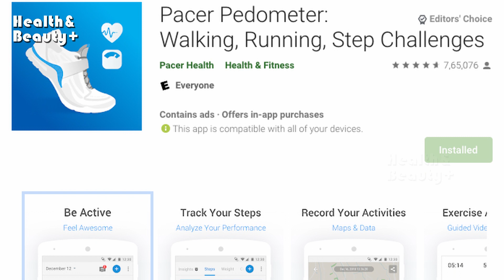உட்கார்ந்தே வேலை பார்ப்பவரா நீங்கள்? இந்த வீடியோ உங்களுக்குத்தான்..! | Health & Beauty Plus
இன்றைய இளைஞர்கள் பலரும் அலுவலக வேலையை விரும்புகிறார்கள். அந்த வேலை பெரும்பாலும் கம்ப்யூட்டர் முன் தொடர்ந்து உட்கார்ந்தே பார்க்கும் வேலையாக இருக்கும். இப்படி தொடர்ந்து உட்கார்ந்திருப்பது 'உட்காரும் வியாதி' என்று அழைக்கிறார்கள் விஞ்ஞானிகள். ஆங்கிலத்தில் இதனை 'சிட்டிங் டிஸீஸ்'  என்று வகைப்படுத்துகிறார்கள்.

ஒயிட் காலர் ஜாப் என்று அழைக்கப்படும் வேலையில் இருக்கும் பணியாளர்கள் ஒரு நாளில் 7.7 மணி நேரம் உட்கார்ந்தே வேலை பார்க்கிறாறார்களாம். லண்டனில் நடத்தப்பட்ட ஆய்வு ஒன்றில் லண்டன் சிட்டி பஸ் டிரைவர்கள் ஒரு நாளைக்கு 12 மணி நேரம் உட்கார்ந்திருப்பது கண்டறியப்பட்டுள்ளது. இது வழக்கமான ஆபிஸ் பணியாளர்களைவிட 3 மணி நேரம் அதிகம். இதனால் லண்டன் டிரைவர்களில் 74 சதவீதம் பேர் அதீத உடல் பருமனுடன், மாரடைப்பு அபாயத்துடன் இருப்பதாக அந்த ஆய்வு தெரிவிக்கிறது.

நாள் முழுக்க உட்கார்ந்தே வேலை செய்பவர்கள் விடுமுறை நாளிலும் உட்கார்ந்து கொண்டேதான் இருக்கிறார்களாம். அதுவும் பெரும்பாலும் டிவி முன் தான் உட்காருகிறார்களாம். இதை விஞ்ஞானிகள் KnockOff Effect என்று சொல்கிறார்கள். இப்படி டிவி முன் செலவு செய்யும் ஒவ்வொரு மணி நேரமும் மாரடைப்பு ஏற்படுவதற்கான வாய்ப்பை 18 சதவீதம் அதிகரிக்க செய்கிறதாம்.

நாள் முழுவதும் இப்படி உட்கார்ந்தே இருந்துவிட்டு ஒரு மணி நேரம் மட்டும் உடற்பயிற்சி செய்வது எந்தவிதத்திலும் உங்களை காப்பாற்றாது என்று விஞ்ஞானிகள் சொல்கிறார்கள். இப்படிப்பட்டவர்களை Active Couch Potato என்று மருத்துவ விஞ்ஞானிகள் அழைக்கிறார்கள்.

உட்கார்ந்து வேலை பார்ப்பதால் வியாதிகளை வரவழைத்துக்கொள்ளும் ஆட்களுக்கு சில பரிந்துரைகளை சொல்கிறார்கள் விஞ்ஞானிகள். அதன்படி 20 நிமிடங்களுக்கு மேல் உட்கார்ந்திருக்கையில் மெடபாலிசம் என்ற உங்களின் கலோரிகளை எரிக்கும் திறன் சுருங்கிப் போய்விடுகிறது. அதனால் உடலில் தேவையற்ற கலோரிகள் சேர்ந்து விடுகின்றன.